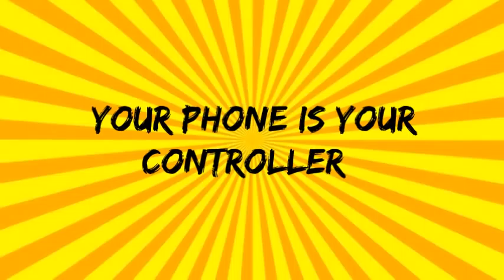Trailer Crazy Crew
Crazy Crew Trailer: il racing game cooperativo che sta avendo grande successo.
Direttamente dal Politecnico di Milano il team vi propone questo bellissimo videogame in cui coordinazione e gioco di squadra ne fanno da padroni in una modalità di gioco innovativa. Siete pronti per la gara?